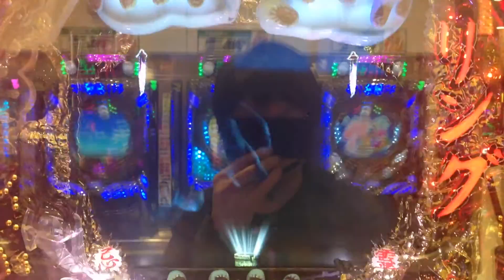【CRリング運命の日 FPWZ】金タイトル 終焉の刻印